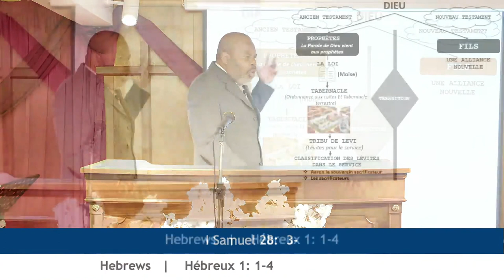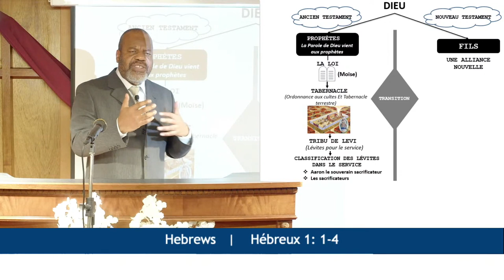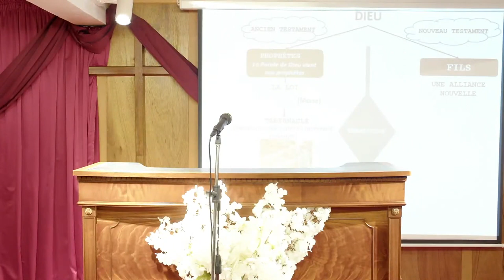DIEU DANS CES DERNIERS TEMPS, NOUS A PARLÉ PAR LE FILS (LA SEULE BOUCHE AUTORISÉE = LE FILS) - 30/10